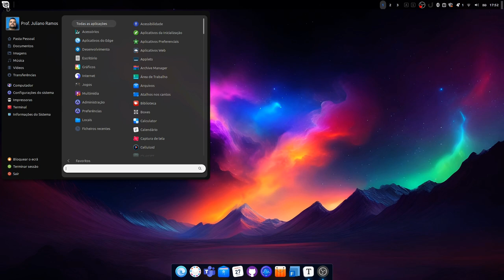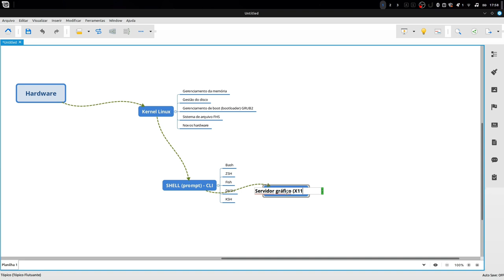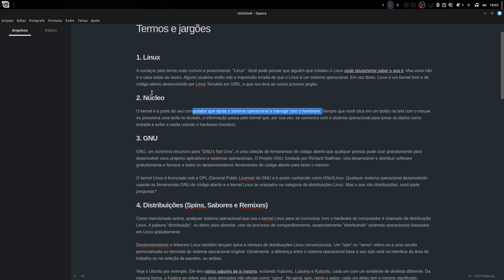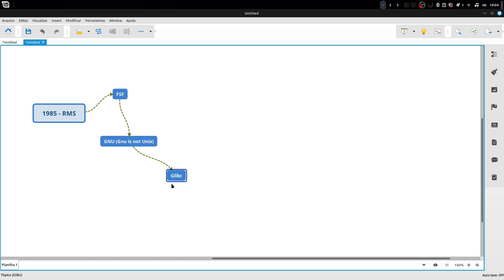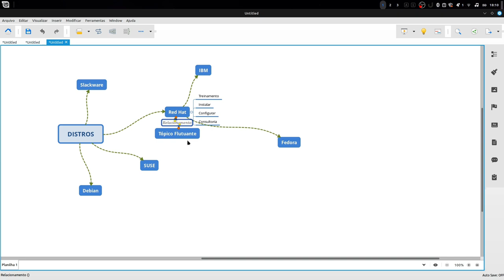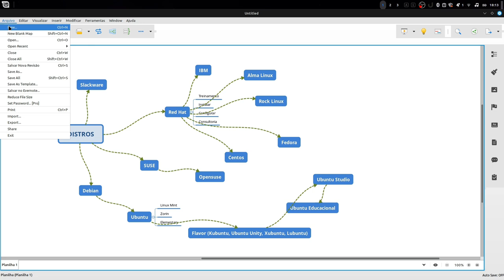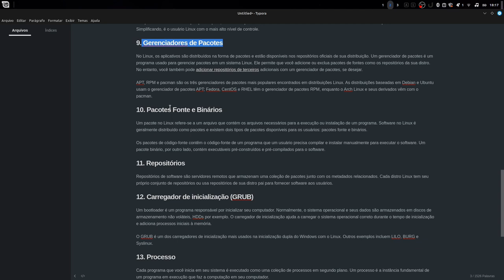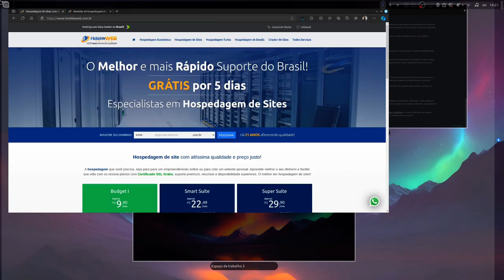15 termos e jargões do mundo Linux